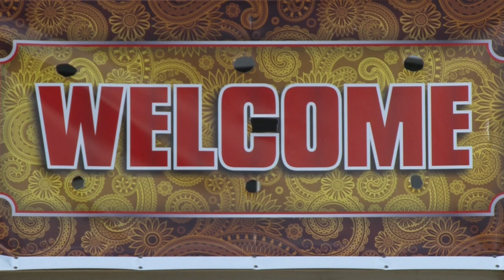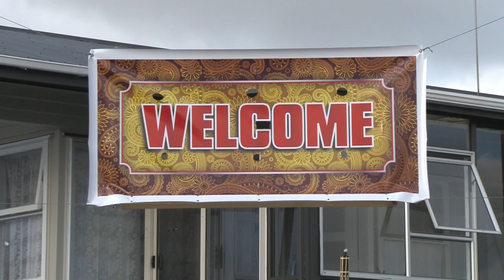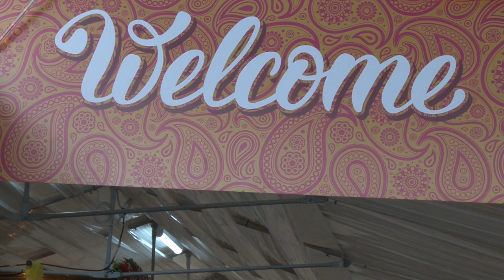Shivam's Tilak & Mehendi night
Son of Mr. Sanjay Prasad & Mrs. Kamni Prasad of Auckland NZ.